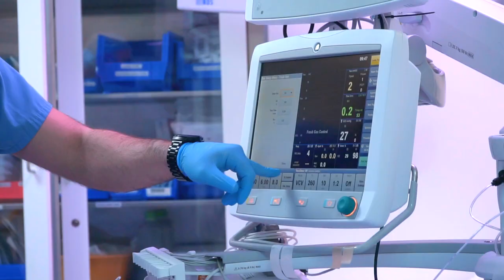Triple Scope Procedure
The diagnostic and therapeutic role of a Triple Scope Procedure- a coordinated multidisciplinary evaluation of a child's upper and lower airway as well as digestive tract - a key element of the Al Jalila Children's Aerodigestive Service.

‘Our aerodigestive service aims to provide a collaborative multidisciplinary approach to caring for children. This is most importantly safer for the child but also less stressful for the family and sincerely better for patient care as we collect information together and determine the best management plan for the child together’ Dr Safeena Kherani, Head of ADG Services